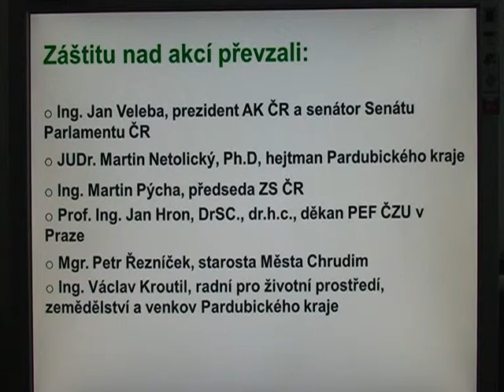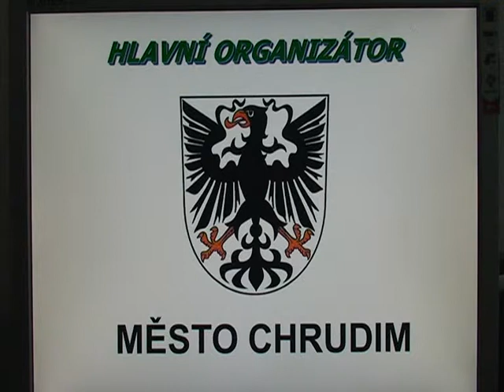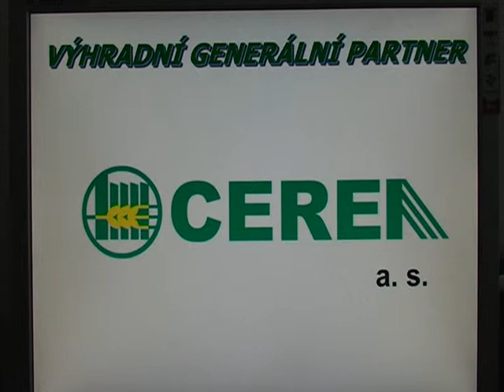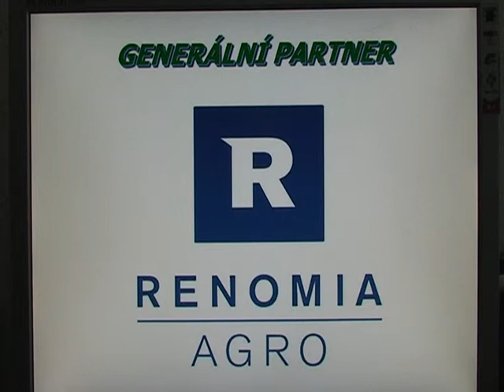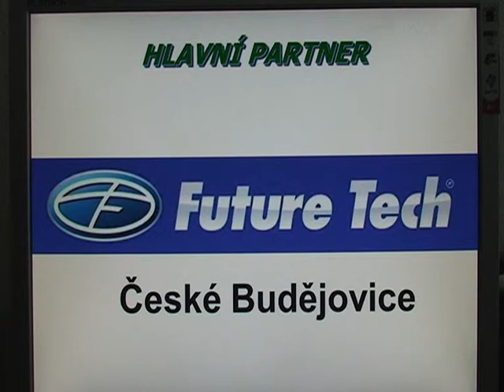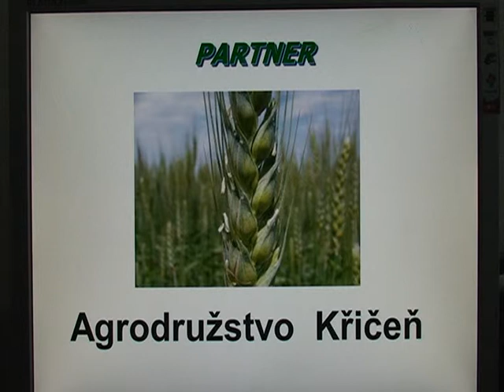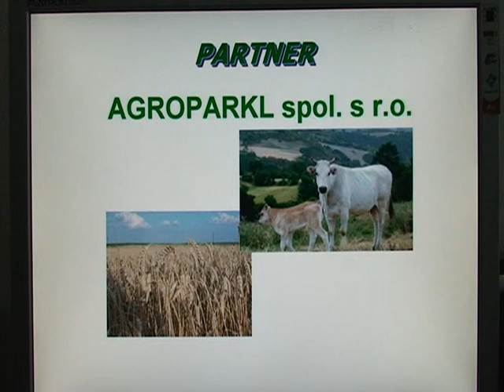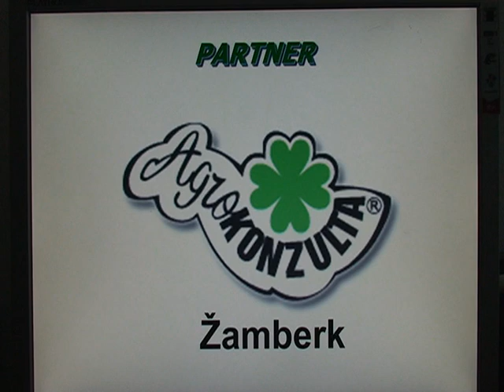Prezentace partnerů: Den zemědělců, potravinářů a venkova Pardubického kraje 2013